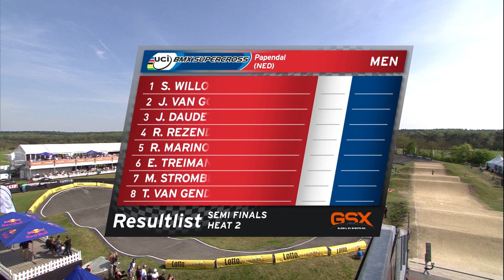2015: Papendal - Elite Mens Semi-Final 2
Sam Willoughby qualifies through in 1st, followed by Jelle van Gorkom to make it through from the Elite mens 2nd semi final in Papendal 2015